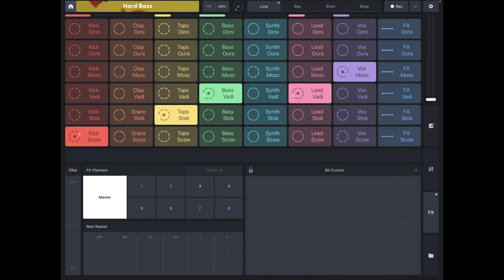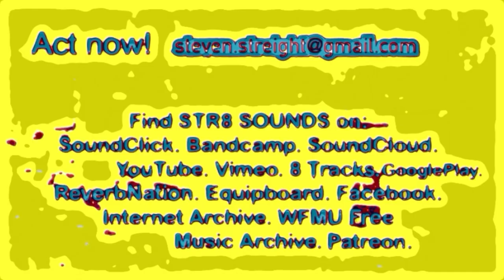STR8 SOUNDS Edward LaStrange Art Experience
Synthpop about local Peoria artist who had me perform for his GAR Hall art show.